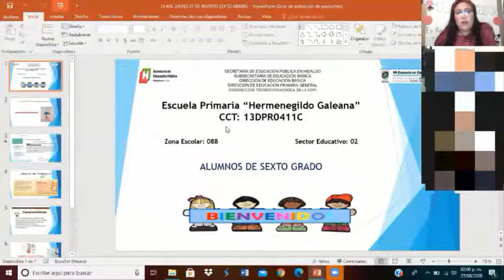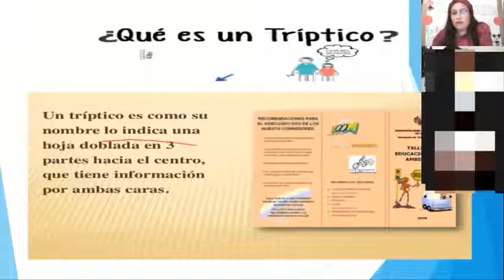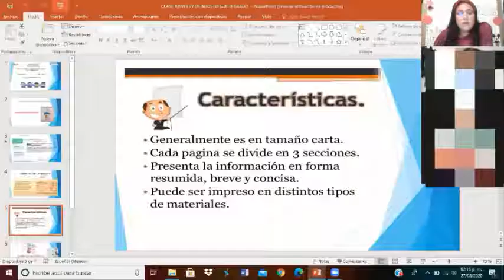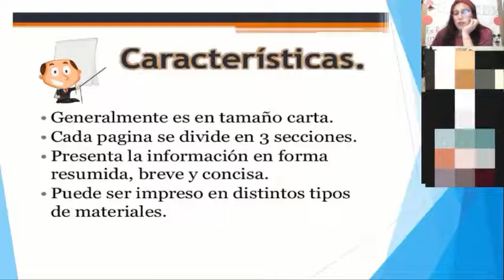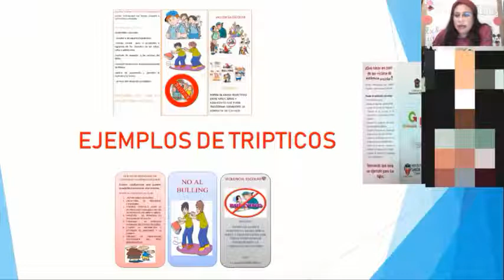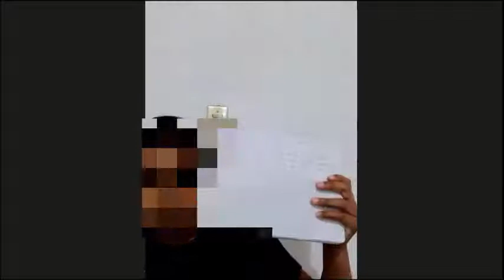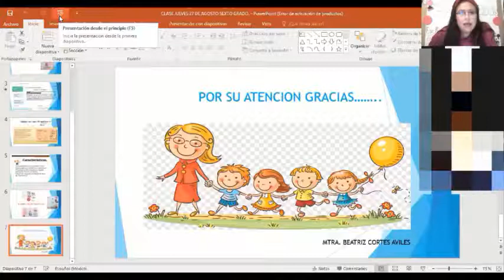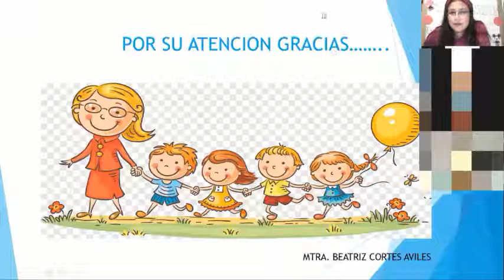Clase grabada 6º "A" Semana 1 de Reforzamiento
Mtra. Beatriz Cortés Avilés
Escuela Primaria Hermenegildo Galeana
Del 24 al 28 de Agosto
CCT 13DPR0411C
Supervisión escolar 088
Supervisión General de Sector 02
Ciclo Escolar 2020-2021